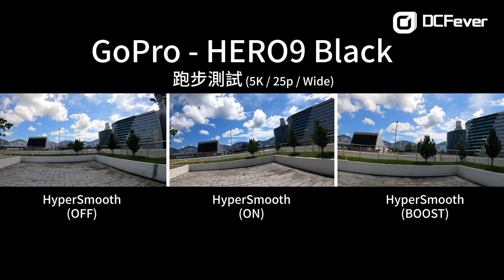GoPro HERO9 Black - 5K Video Stabilization Test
GoPro HERO9 Black - HyperSmooth Stabilization Test